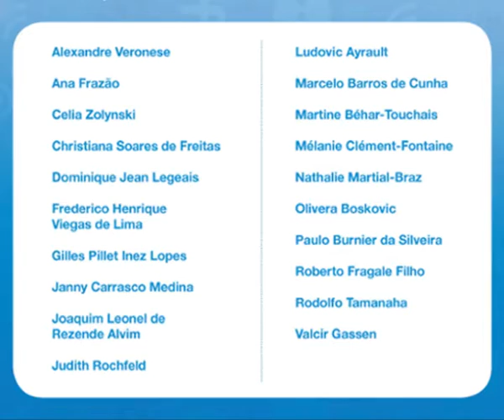A efetividade do direito em face do poder dos gigantes da Internet - Abertura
A efetividade do direito em face do poder dos gigantes da Internet - L´effectivité du droit en face du pouvoir des géants de l´Internet - Mesa de abertura (Universidade de Brasília). Vídeo editado por Camila Hamdan (13 abr. 2016). Evento tornado possível pelo apoio da CAPES (Brasil) e da FAP-DF (Fundação de Apoio à Pesquisa do Distrito Federal).